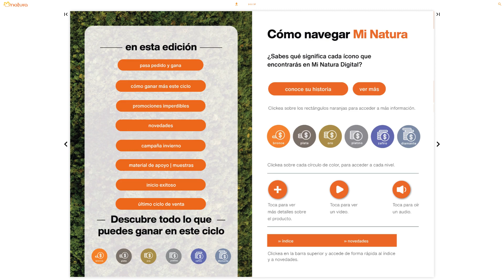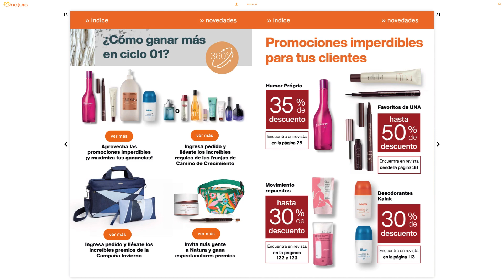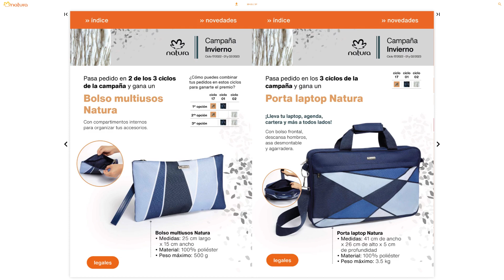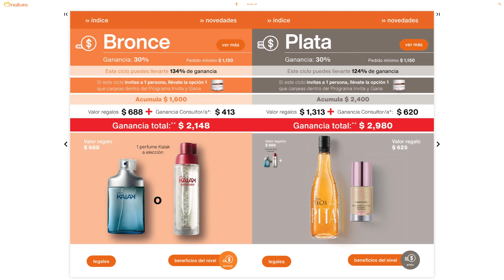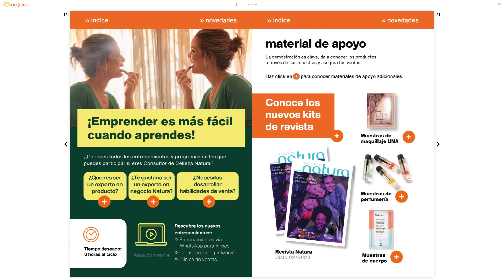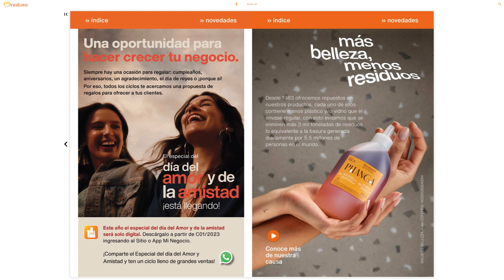💚 CONSULTORÍA MI NATURA CICLO 1 2023 México 📢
Conoce que es lo que hay para los 🥇Consultores y consultoras Natura en la ► Consultoría Natura Ciclo 1, 2023. ✅ Simplemente no te lo puedes perder. 🌼 Mira las ofertas, promociones, lanzamientos y sorpresas que Natura de México tiene para ti. Conoce los productos especiales de la cosmética vegana sustentable.

Consultoría Natura Ciclo 1.

natura
natura 2023
naturacdmx
naturacdmx 2023
natura mexico
natura de méxico
natura mexico 2023
mi natura ciclo 1 2023 mexico
mi natura ciclo 1
mi natura 1
mi natura méxico ciclo 1 2023
consultoría natura
consultora natura
consultora natura méxico
revista consultora natura
revista consultora natura méxico
consultoría natura ciclo 1 2023 méxico
consultoría 1
natura 1
consultoría mi natura 1
consultoría ciclo 1
consultoría ciclo 1 méxico
consultoría natura 1 consultoría natura 2023
revista consultoría natura ciclo 1 2023 méxico
revista consultoría natura ciclo 1
revista consultoría natura ciclo 1 méxico
consultoría 1 natura
ciclo 1 consultoría
ciclo 1 natura
franjas natura ciclo 1
franjas natura
promociones natura